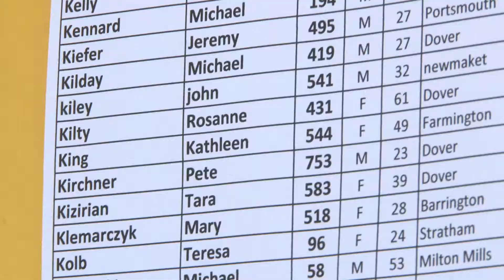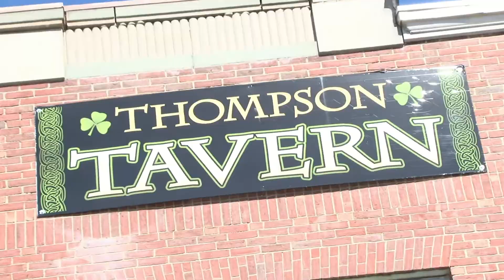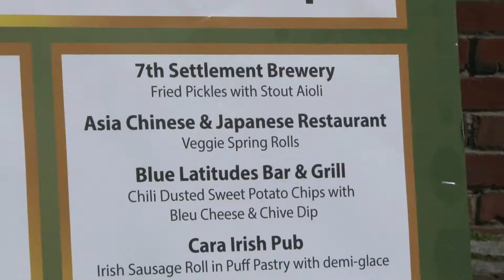DMS - 5K Race and Pub Crawl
5K Road Race and Pub Crawl